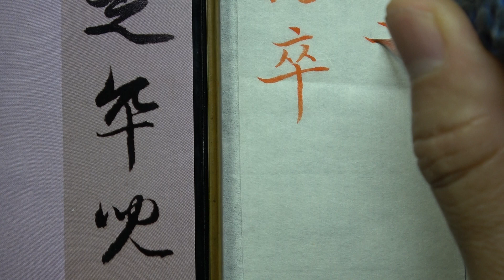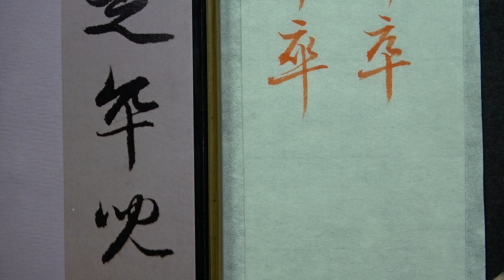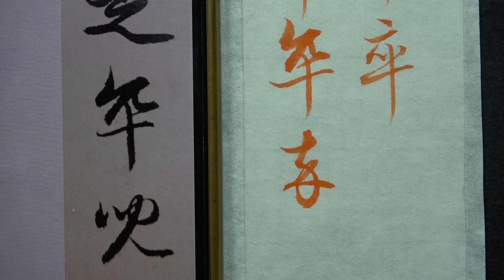趙孟頫 每日一字 0853卒~全集06篇